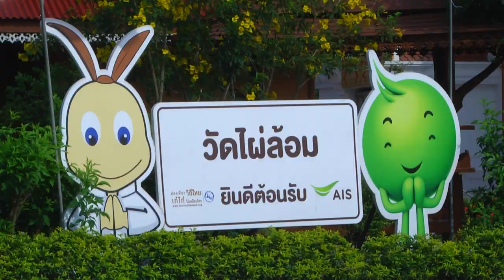นาคไอซ์ นาคเอิร์ธ Part 1